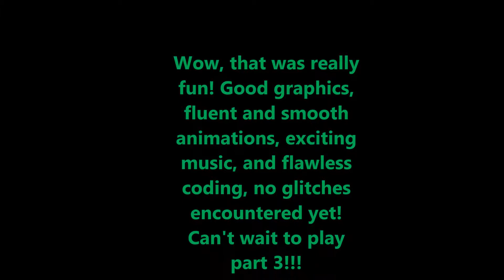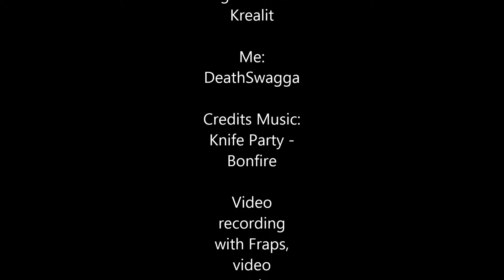IAW LP 2 Sigma Team Let's Play contest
I Am Weapon Lets Play 2, taking part in the Sigma-Team video contest. Please like, as it will help this video win :):):) If you think this video is good, why not like the video, comment compliments or constructive criticism, and/or even subscribe to my channel! It really helps a lot, and I would be able to make more videos faster.